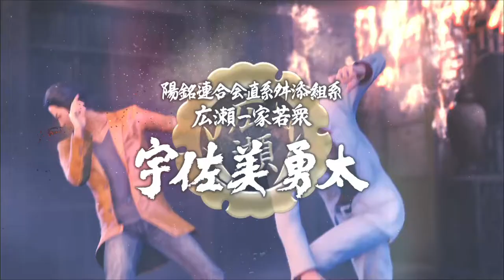#22 魂の桐生一馬(第11章 親父と息子②)【龍が如く6メインストーリー 】【丁寧編集】Yakuza6 Like a Dragon【PS4】【1080p60fps】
龍が如く6 命の詩(うた)。メインストーリーのプレイ動画22話。桐生一馬の史上最高の魂のセリフがこの回で見れます。サクサク観れるよう丁寧にカット編集しています。1から順にストーリーを追えます。
00:00 勇太にたどり着く桐生
01:23 親父と息子
04:06 魂の桐生一馬
11:20 広瀬の親分とビッグロウ